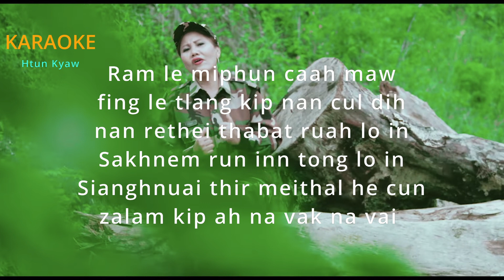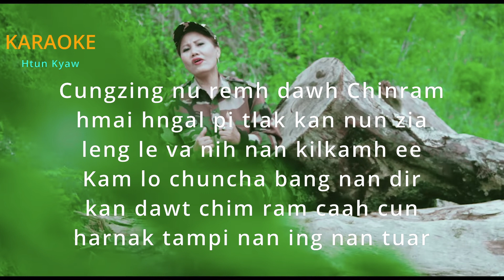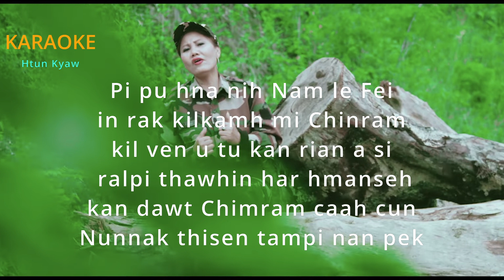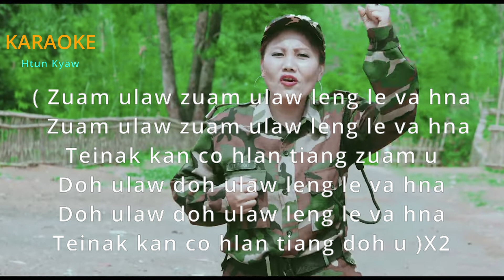Chinram Caah Zuam Ulaw karaokr ram hla 2022 by Htun Kyaw